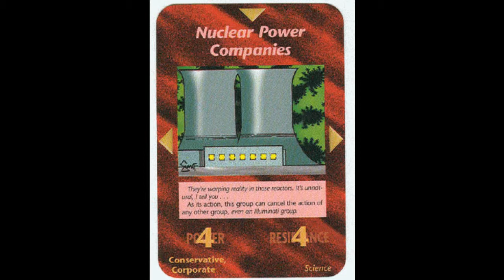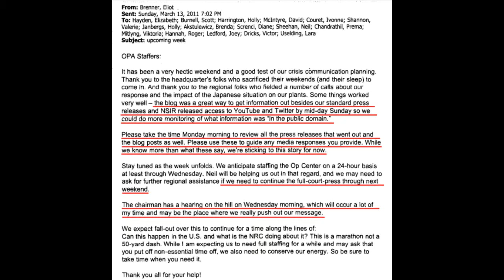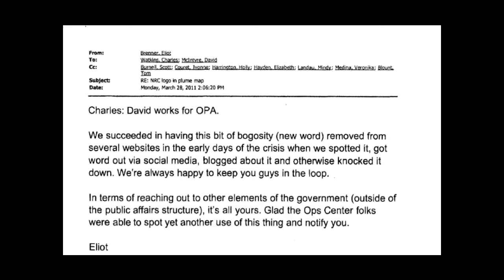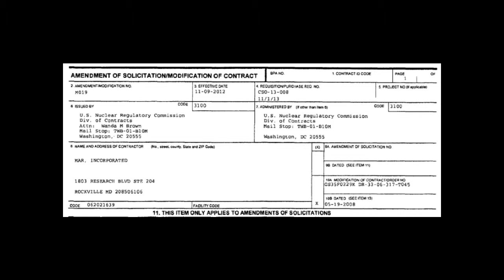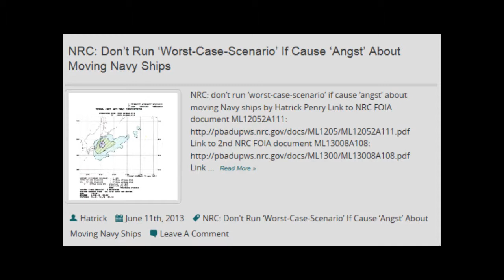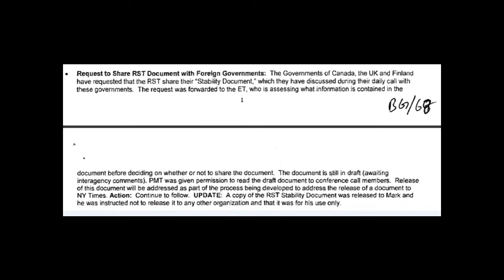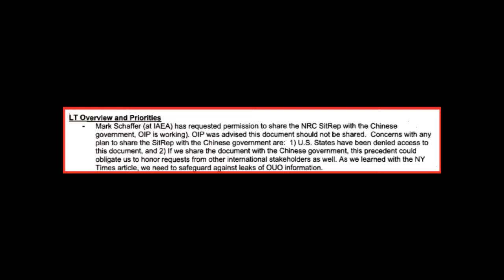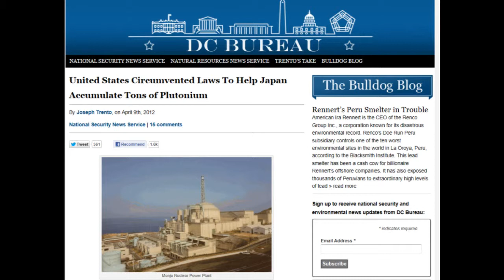How you are being trolled by the NRC and paying for it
HatrickPenry wrote:
First upload counters locked up and my wife could not find the video when she searched my channel. This comes on the heels of the first attempt to finalize this vid where the most critical NRC FOIA screencap was BLURRY when I screened it before uploading to YT.

Last week my wife was unsubbed from my YT channel, I've had my vimeo channel zapped (just gone...kapoof), been unable to upload screencaps from the NRC FOIA to my GoDaddy website even though I am paying for it and even though the documents are public, same issue with WordPress with the 'melt thru to torus unit 4' screencap.

Also a couple days ago my computer's touchpad is disabled in the middle of my work. and I should mention I had (and recorded the event) my cell phone hang up 10+ times when I tried to call in to recharge radio.

Not a coincidence theorist here at all. Chinese style censorship is underway in Amerika. How does Alex Jones and others operate when I can't get any further than this without suffering an orchestrated attempt to slow me down?

And to the hoaxsters on YT faking like the Feds are after them or that they are under attack. for what? NOT REPORTING ON PLUME-GATE???

source video thank you HatrickPenry

28% Rise In Thyroid Problems in Babies Born After Fukushima in US West Coast! update 4/3/13